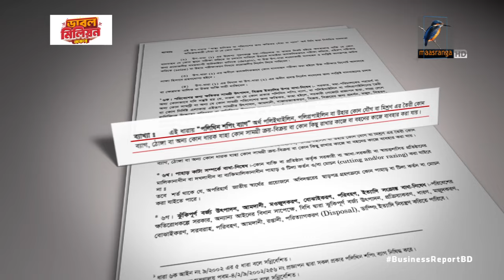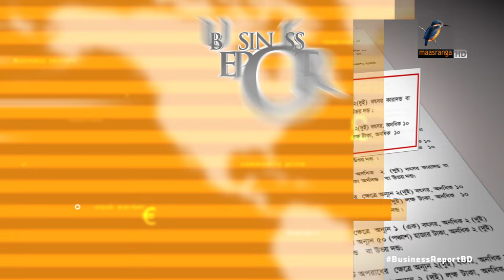বন্ধ হয়নি পলিথিন ব্যাগ | PolyBag | Plastic | Market | Ban | Government | Business Report 2024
বন্ধ হয়নি পলিথিন ব্যাগ | PolyBag | Plastic | Market | Ban | Government | Maasranga Business Report 2024

সরকারি নির্দেশনার পরও বন্ধ কেন হয়নি পলিথিন ব্যাগের ব্যবহার?